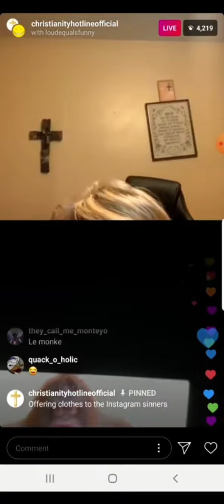Bill Jensen meets Walter and uh oh stinky XD (read desc)